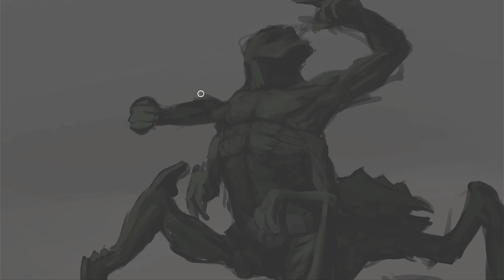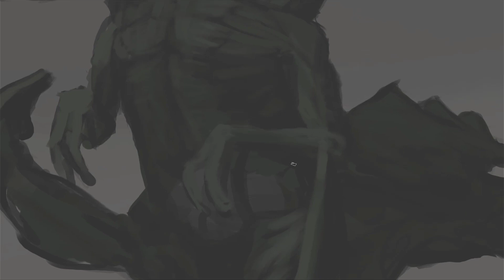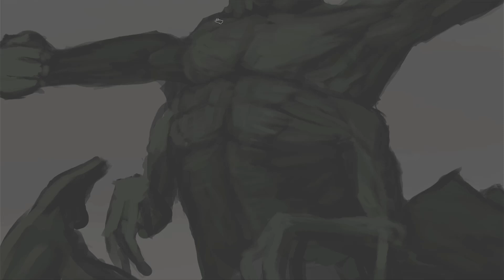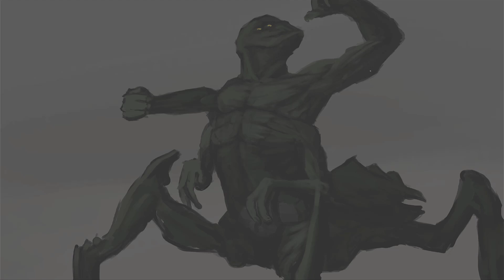Drawing an alien creature - part 2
This is a second part of drawing an alien creature.  Just remember, I am not a professional artist, I only draw and paint in my own free time which I do not have much anymore.